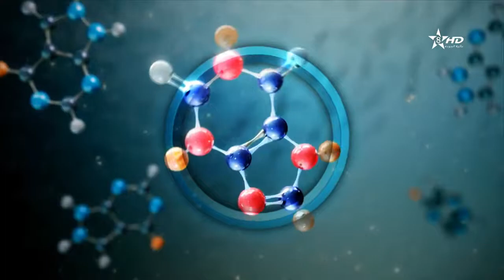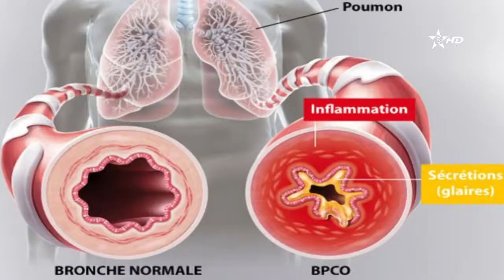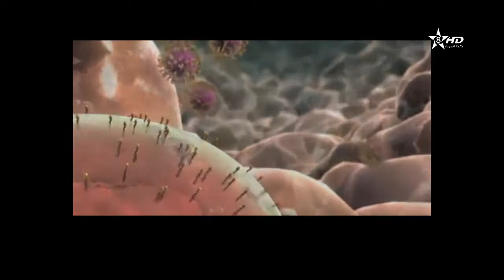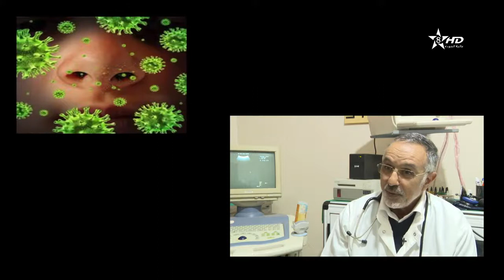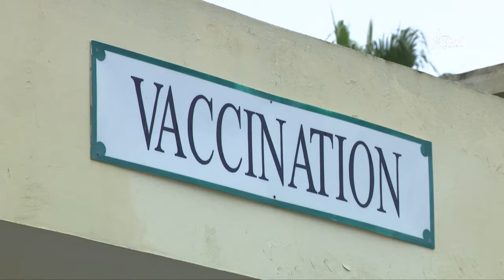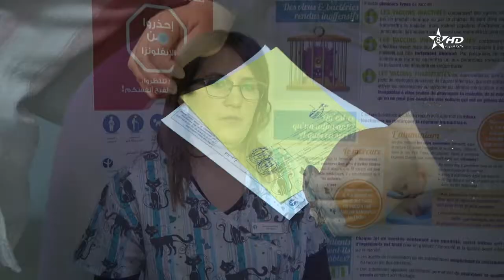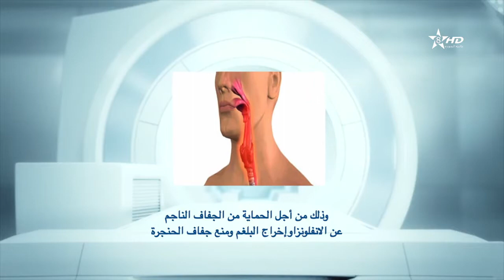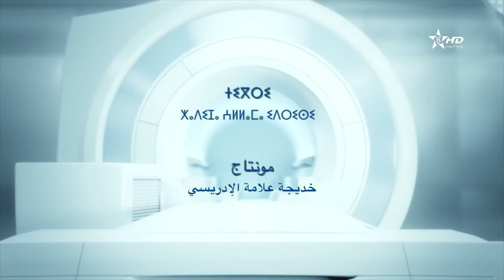Virus Grippaux traitement et prévention TV Tamazight maroc HD